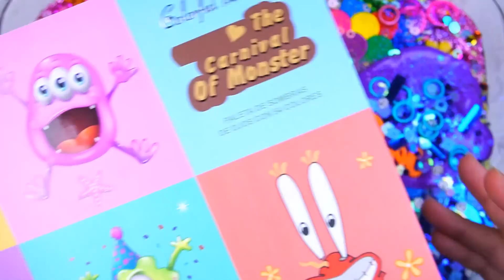Spongebob Rainbow Slime Mixing Random Cute, shiny things into slime